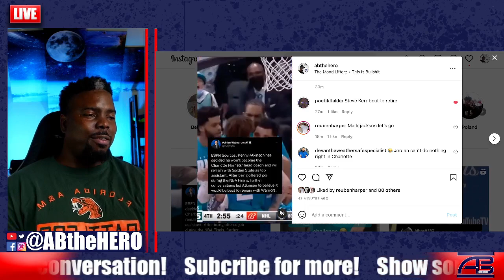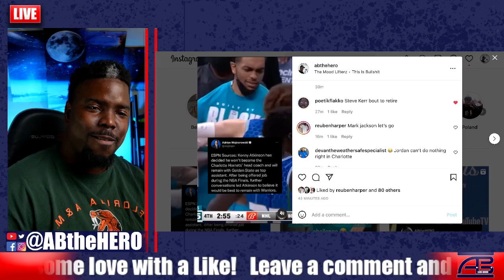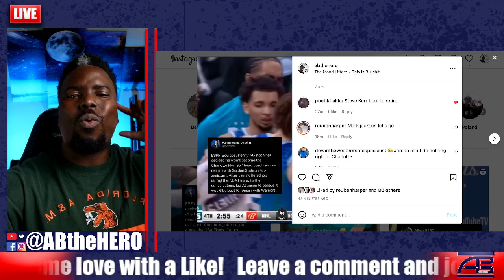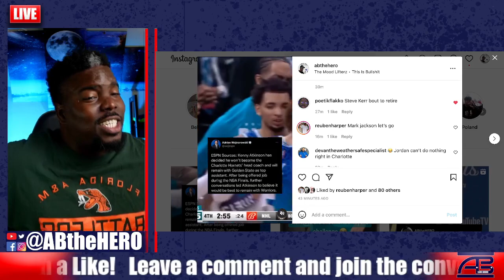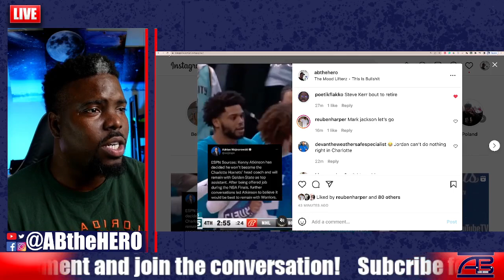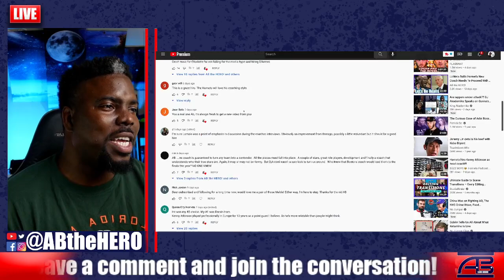LaMelo Ball's New Head Coach Quit! Before Even Starting The Job!!!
ABtheHERO.com